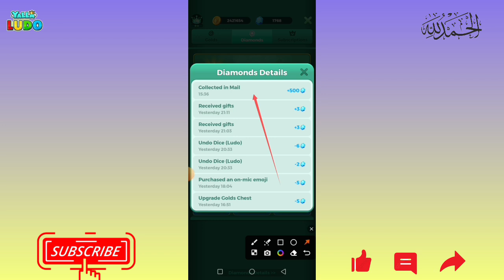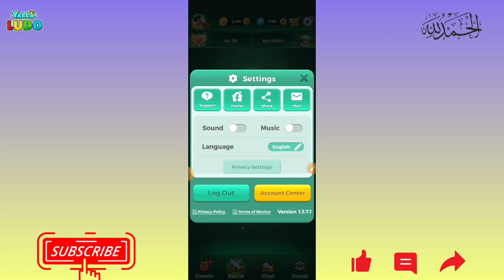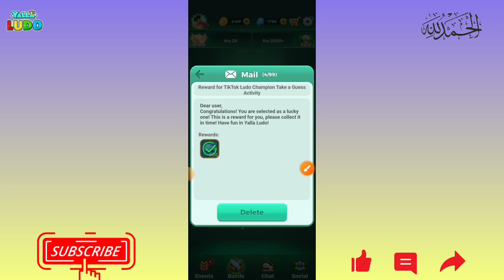how to get yalla ludo free diamonds | yalla ludo free diamonds lucky draw